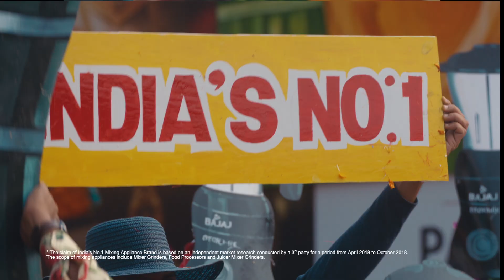Bajaj Mixer - South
Directed by S.V.Ashwathram